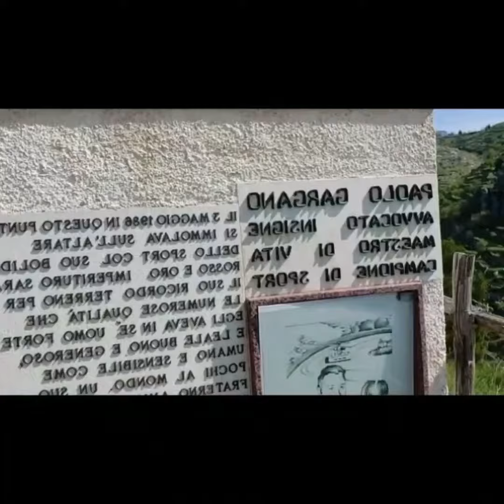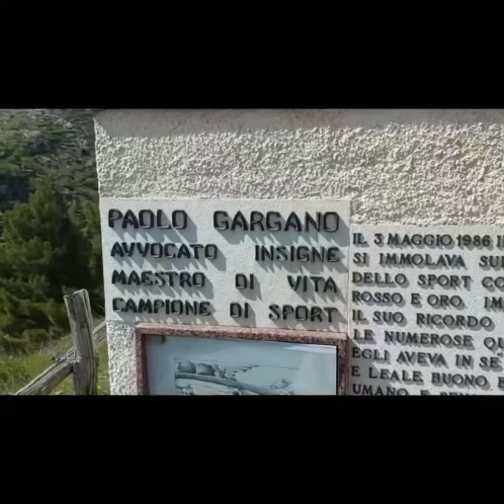Spot della Lamborghini sulla Macchia - Monte Sant’Angelo alla guida Peruggini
Lo scorso 25 aprile è stato girato un eccellente spot per la visibilità della nostra Macchia-Monte Sant’Angelo Peccato non poter avere immagini della Lamborghini vicino la Basilica di San Michele Arcangelo o il Castello!

Il video è stato girato da Donato Taronna,
Nel video anche un doveroso ricordo a Paolo Gargano.